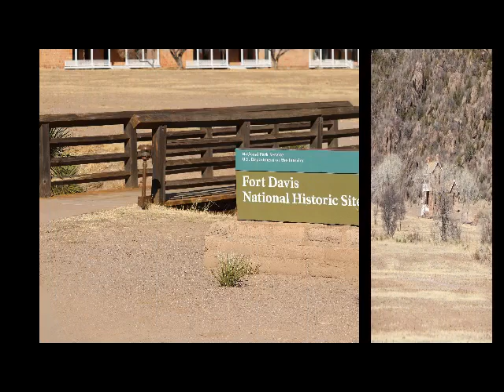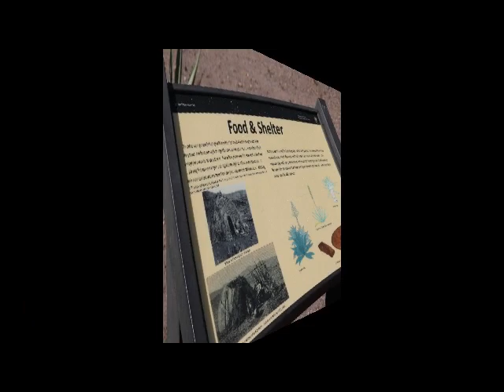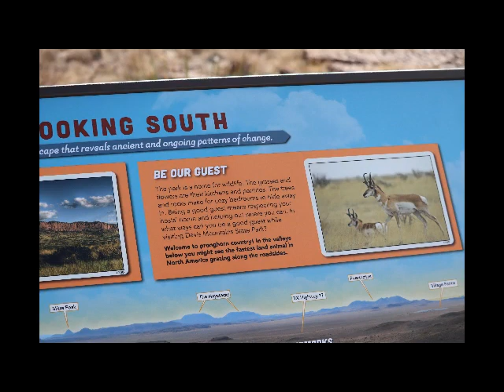Davis Mountains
Quick road trip to Three Rivers, Michigan to pick up the cargo trailer we will be converting into an RV.  Then, it first adventure at Davis Mountains State Park, Fort Davis, TX.